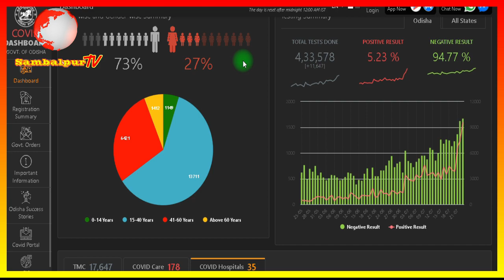Corona News Sambalpur 24th July 2020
In this Video you will be Informed about the Covid19 Situation of Sambalpur District of Odisha, and what actions and Measures are taken By the Govt.